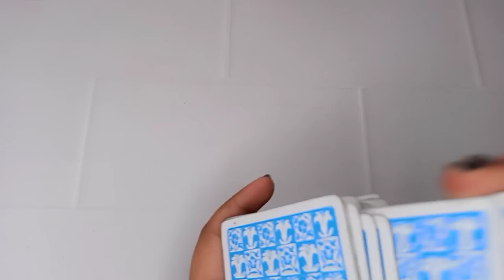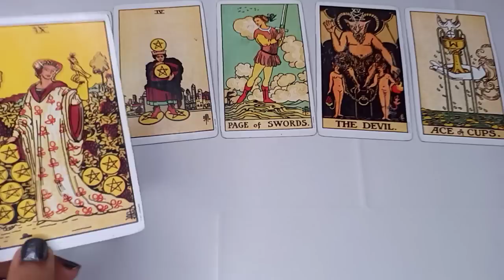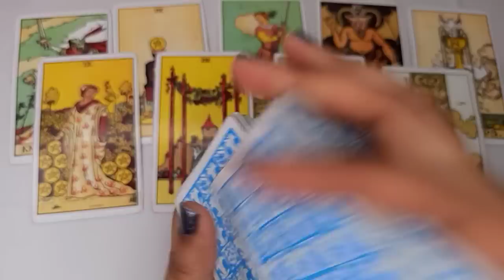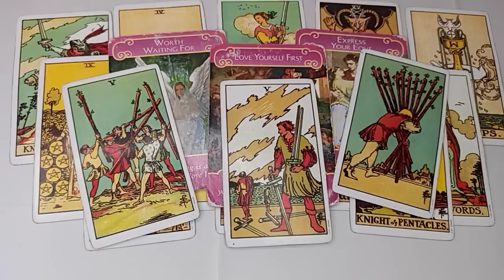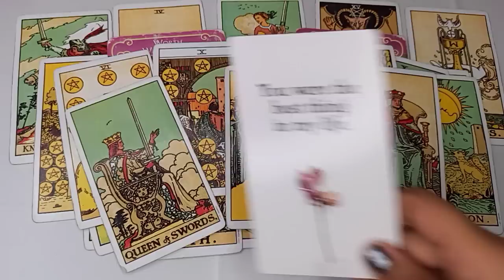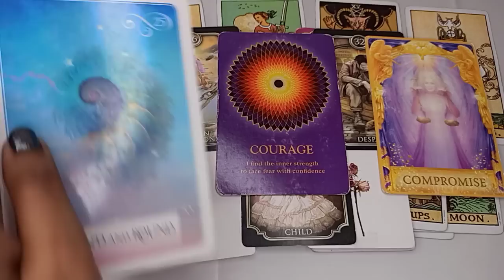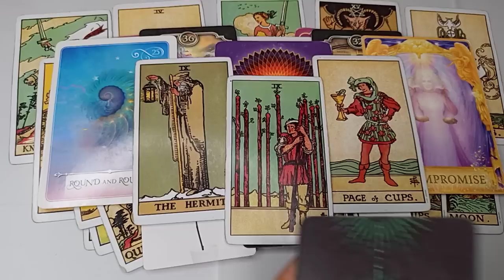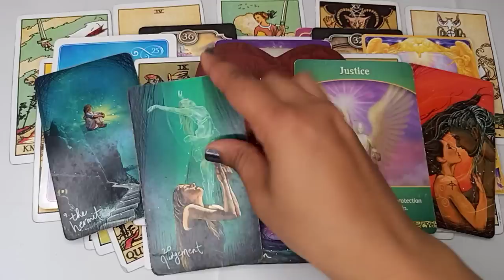SCORPIO "THIS IS SOMETHING VERY SERIOUS! 😱 THIS PERSON WILL LOVE YOU TO THE MOON & BACK!" 🌒✨💞 Zodiac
*PARTICIPATE* in Free Giveaway for 100 K on YouTube & Checkout December Predictions on;